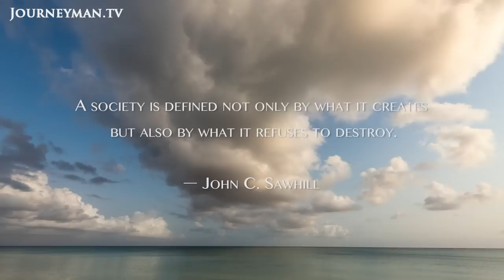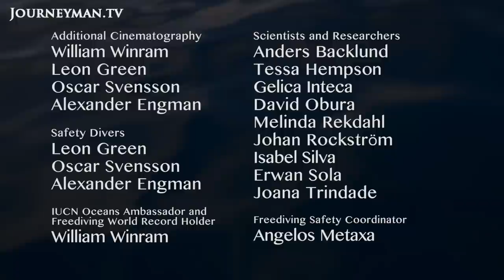Scientists race to save an underwater paradise from big oil | Vamizi: Cradle of Coral | Full Film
In the shimmering waters of the Indian Ocean lies the island of Vamizi, home to one of the world's oldest, most pristine coral reefs. Natural reserves of oil and gas have been discovered below this wonderland of marine biodiversity, and now this vibrant, flourishing reef is a target for energy companies. With one-third of the world's coral reefs dying, this urgent doc follows a team of conservationists in a race against time to save Vamizi.

Tierra Grande Productions – Ref. 7299